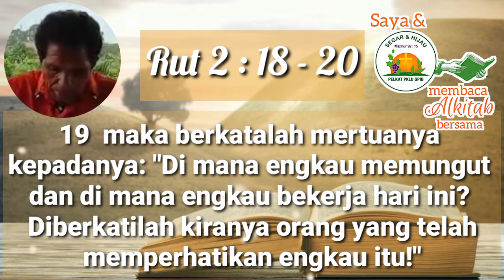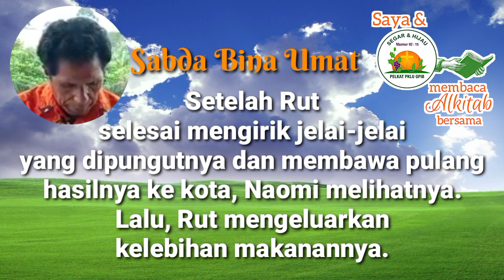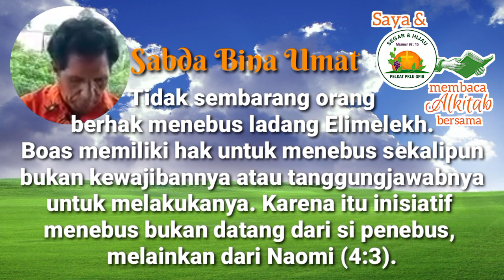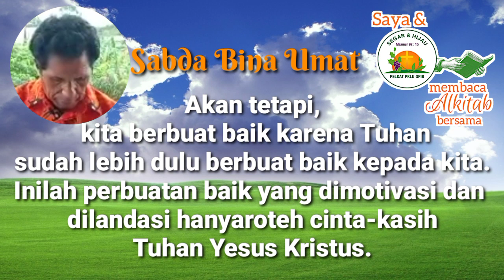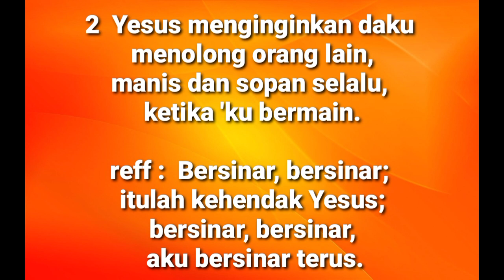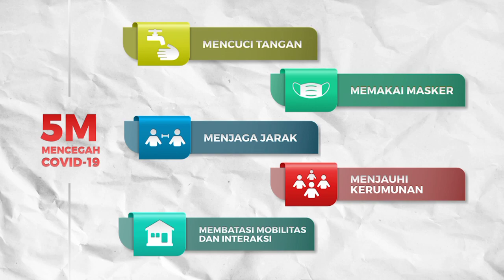Saya & PKLU GPIB membaca Alkitab Bersama, Kamis Pagi, 5 Mei 2022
"BERBUAT BAIK SECARA KRISTIANI"
Rut 2:18-20

Pembaca:  Bp. Markus Thomas Maure GPIB SILOAM PONTIANAK, KalBar

Nyanyian pembuka: KJ 424
Vokal: Ibu Lerry Sompotan